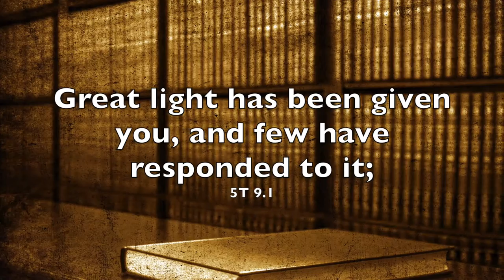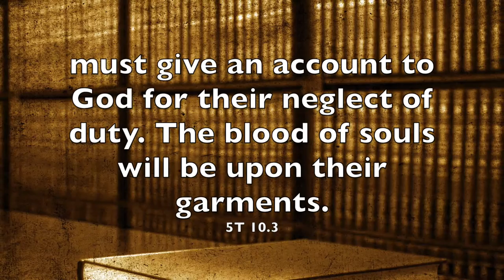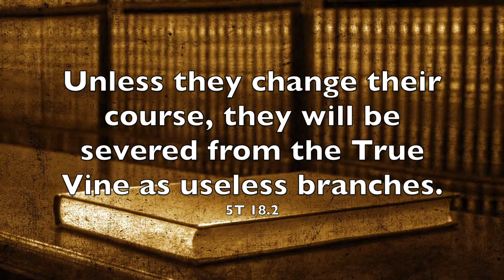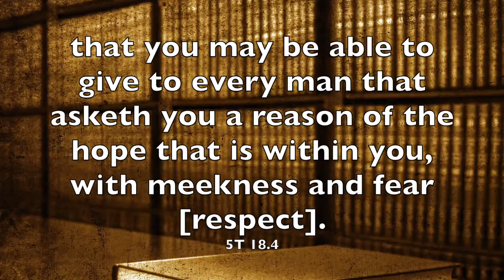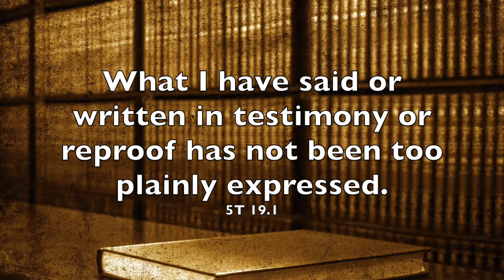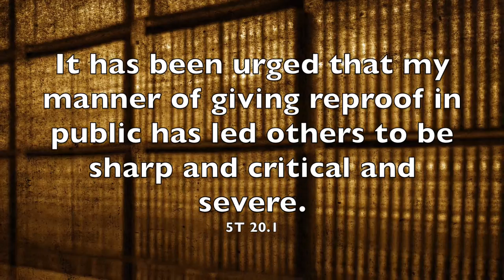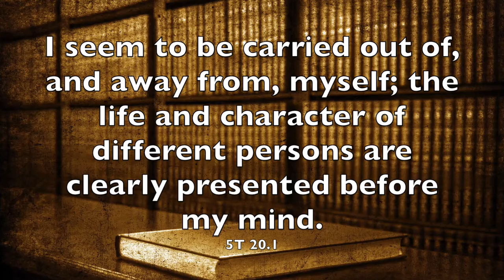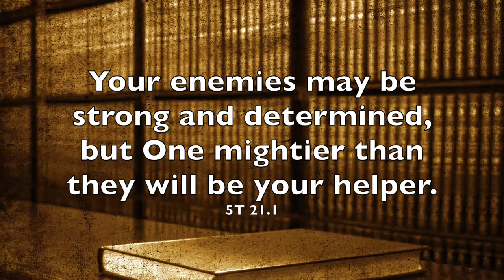Ellen Didn't Regret Any Plain Testimony She Delivered From God (5T 19-21)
The Testimonies for the Church were printed so that many people would benefit from Inspired corrections rather than merely the individual or group to which they were originally written. Many of us are guilty of the same sins or lack of understanding and are in the same need of correction as those to whom these testimonies were written. In this video, I share what Ellen White wrote in volume 5 of The Testimonies for the Church, pages 19-21, regarding the fact that she had a commission from God to deliver counsel and reproof to those in need of it. Many Seventh-day Adventists in her day accused her of not going about this duty in the right way and they presumed to try to instruct her as to how to deliver God's message to His people. Some SDAs used Ellen's manner of rebuking people in public settings as a means of trying to justify their own unloving methods of correcting people who they perceived to be in need of it. Ellen explained that not everyone is called to correct others' wrongs, and if they set out to do so and ignore the repeated counsel she had given to be loving, patient, and forbearing, then they would have to meet their actions in the judgment. She wrote this testimony to be read aloud to those who would assemble at the Michigan camp meeting that year (1881) but it was forgotten and only later read during a General Conference meeting. This is the last portion of that written testimony and is focused on a plea to the ministers and laity (so that includes all of us) to take up their (our) responsibility to proclaim the gospel message of the soon coming of Jesus by being truly consecrated to God in their (our) lives rather than just having a theory of the truth. Ellen wrote, "God has sent you to be a light to the world by your good works as well as by your words and theories. But many of you may truly be represented by the foolish virgins, who had no oil in their lamps." I bring out how the oil represents grace and the gift of truth imparted by the Holy Spirit and emphasize how we need to be aware of all the truth that has been given to us in order to have that oil of grace with which to fuel our lamps so that we may continually impart light to the world. To learn more about this oil of grace and how the Holy Spirit imparts that oil and truth to us, please check out my playlist titled, "What is the Spirit of Prophecy?" at the following link: